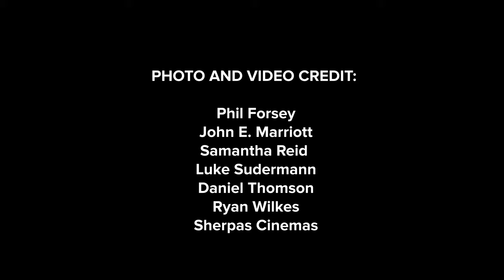3 Mountains. 5 Senses - Wildlife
Episode 2: Wildlife in Winter

Join Matt Patterson, Interpretive Guide for the Lake Louise Ski Resort for an in-depth look at wildlife in Banff National Park and how different animals adapt to the cold winter months.